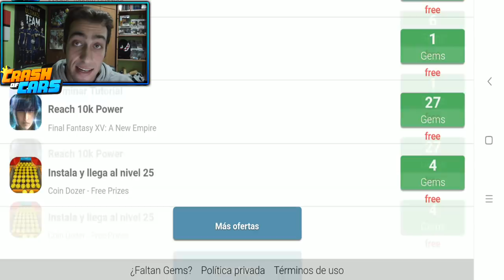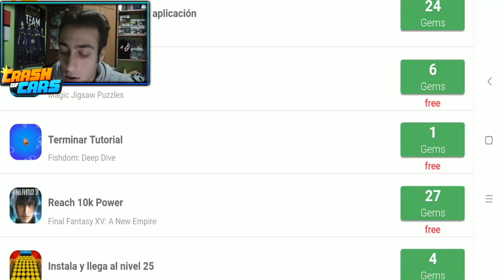💚¿¿COMO CONSEGUIR GEMAS GRATIS??💚 | CRASH OF CARS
¿QUERÉIS SABER COMO TENER GEMAS GRATIS? MIRAR ESTE VÍDEO DONDE LO EXPLICO FÁCILMENTE !! JAJAJA
MI DIRECCIÓN! PARA CARTAS, DIBUJOS, MANUALIDADES, ETC
C/Cronista Diego Rodriguez de Almela
Numero 5, Piso 3C
Murcia, Murcia, 30007
Spain